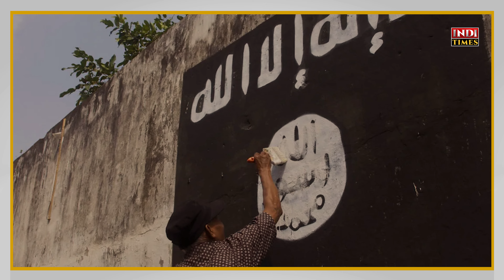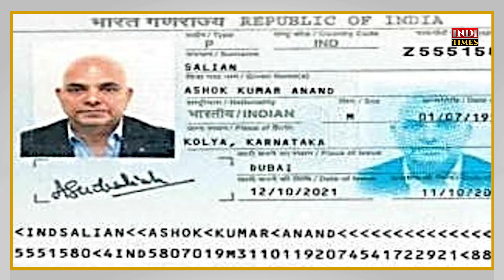भारत पर लगाया हत्या का आरोप | Bharat PAK | Murder | Trending | Breaking News | India | Don | Live